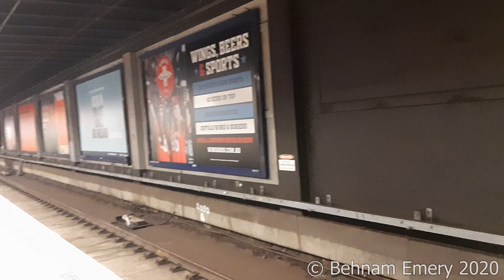XPT at Wynyard | NT31 Sydney Underground | September 2020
Due to a freight train failing at Denistone a few trains were diverted via the North Shore, including NT31 the Brisbane XPT. Here it is seen delayed and diverted passing Wynyard station. The last time a XPT went via the North Shore was in 2004.